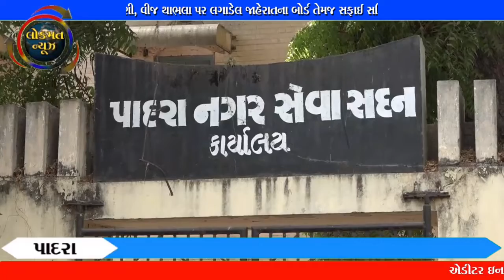સભામાં પાણી, વીજ થાભલા પર લગાડેલ જાહેરાતના બોર્ડ તેમજ સફાઈ સહિતના પ્રશ્નોની રજુઆત